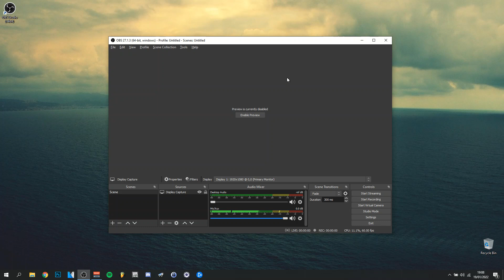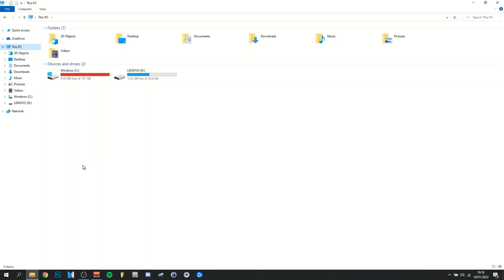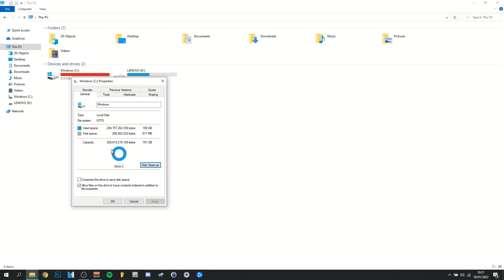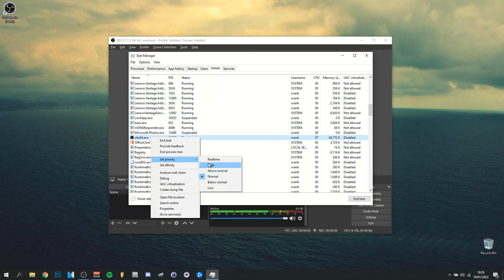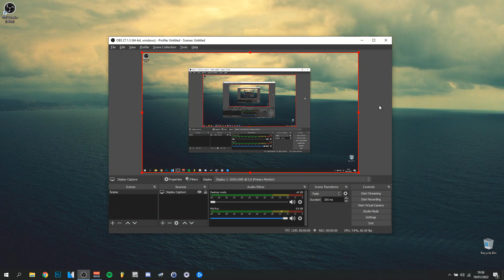How To Fix OBS Encoding Overloaded 2022 (OBS Encoder Overloaded Fix 2022)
▶Hey everyone and welcome back ! Today I'am showing you how to fix obs encoding overloaded 2022 ! This is an obs encoding overloaded error 2022 that can be fixed in multiple ways and leading to how to fix encoder overload in obs studio 2022. So basicly how to fix lag in obs 2022 and going to how to fix obs studio encoding overloaded issue in 2022. In any case, I hope you enjoyed this tutorial on obs encoder overloaded fix 2022 !

▶Tay K TYPE BEAT - OPP THOT (PROD. JEWFY)
▶Dan Henig - Empire Seasons